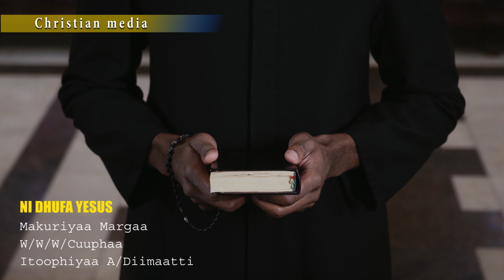"IN DHUFA YESUUS" Faar MakuriYaa Margaa || W/W/W/ Cuuphaa Itoophiyaatti Waldaa Aannee Diimaattii